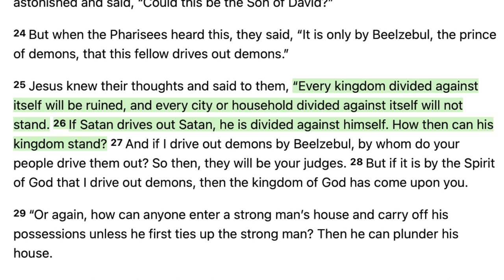A Christian Reviews "What Is a Woman?" by Matt Walsh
Matt Walsh's new documentary film, "what is a woman" has been pretty popular since it came out. I review the film and give my thoughts from a Christian perspective. I talk about what I think Christians can learn from the movie as well.

Facebook.com/whaddoyoumeme
Twitter.com/whaddoyoumeme
Instagram.com/whaddoyoumeme